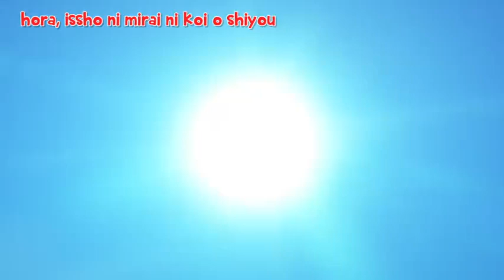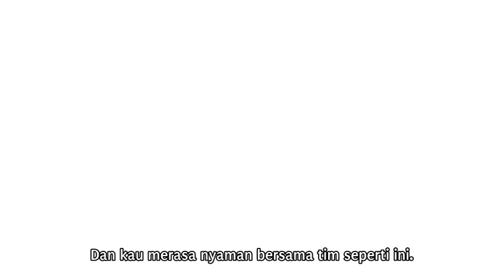Days (TV) - episode 6 sub indonesia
Days (デイズ) merupakan serial manga bertema comedy-sport yang ditulis dan digambar oleh Yasuda Tsuyoshi, mangaka yang sama yang pernah mempopulerkan Over Drive.
Days memiliki cerita yang berpusat pada dua tokoh utama yaitu Tsukushi dan Jin. Ke duanya tidak saling mengenal. Tsukushi adalah anak yang biasa saja tetapi memiliki passion yang tersembunyi tentang sepak bola. Sedangkan Jin sebenarnya sudah dapat dilihat sebagai atlet jenius namun karena suatu alasan dia jadi terasing atau mungkin karna terlalu jenius teman-teman nya justru minder dan menjauh. Suatu hari keduanya bertemu dan mengakibatkan sebuah perubahan besar dalam dunia sepak bola